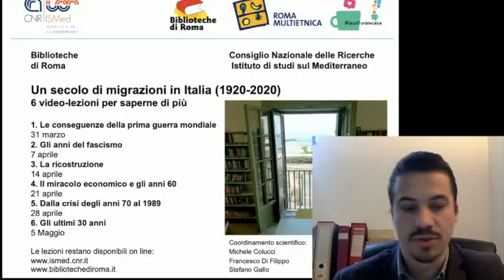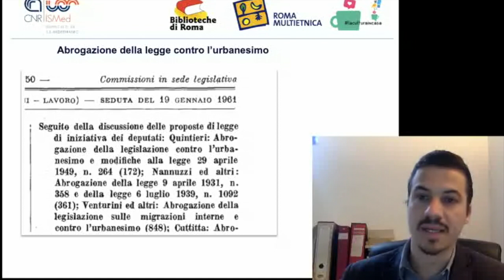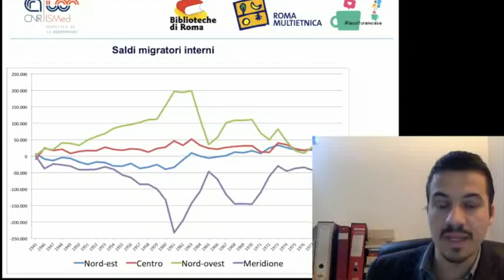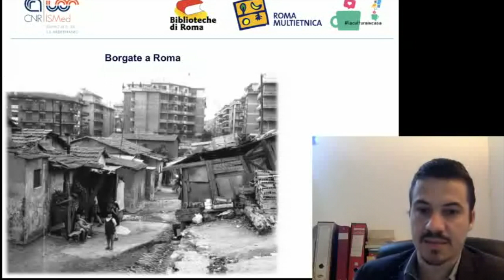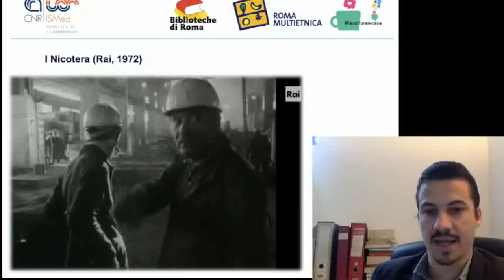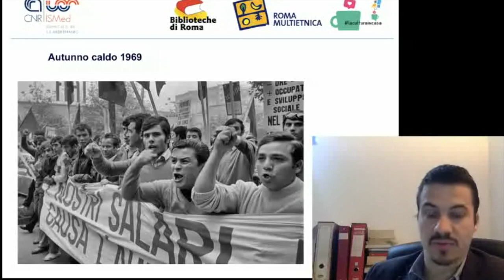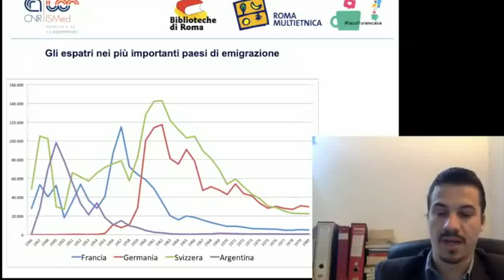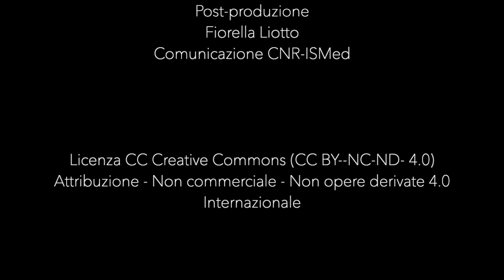Un secolo di migrazioni in Italia (1920-2020) - 4/6 - Il miracolo economico e gli anni 60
Un secolo di migrazioni in Italia (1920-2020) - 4/6 - Il miracolo economico e gli anni 60 - Stefano Gallo (CNR-ISMed)

La quarta lezione del ciclo affronta il periodo tra il boom economico e la fine del decennio ’60. Sono gli anni della grande migrazione interna tra Meridione e Centro-nord, dell’affermarsi della società dei consumi e del declino della civiltà contadina. Gli immigrati interni ebbero un ruolo importante in questo processo e nella richiesta di nuovi diritti che toccò l’apice con l’Autunno caldo.

Stefano Gallo (CNR-ISMed) esplora le varie caratteristiche delle migrazioni di questo periodo, dall’abrogazione delle leggi contro l’urbanesimo alla diminuzione delle emigrazioni verso l’estero, per concludere con l’avvio di una nuova forma di migrazione: l’ingresso di lavoratori stranieri.

IL CICLO DI LEZIONI. "Un secolo di migrazioni in Italia (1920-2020)" è un ciclo di lezioni dedicate alla storia delle migrazioni, organizzate dal CNR-ISMed e da Biblioteche di Roma. L'idea nasce nel marzo 2020, nel pieno delle restrizioni legate all’epidemia del Covid-19, per continuare a raccontare la storia anche da casa. Un'opportunità per studenti, insegnanti, lettori, ricercatori, semplici curiosi, che possono confrontarsi direttamente con gli studiosi esperti della materia.

Perché cosa sappiamo sulla storia delle migrazioni in Italia? Quando, come e perché sono emigrati all’estero i cittadini italiani? Da chi e come è composta l’immigrazione straniera? Quali sono le principali traiettorie delle migrazioni interne?

IL PROGRAMMA

31 marzo 2020: Le conseguenze della prima guerra mondiale
7 aprile 2020: Gli anni del fascismo
14 aprile 2020: La ricostruzione
21 aprile 2020: Il miracolo economico e gli anni 60
28 aprile 2020: Dalla crisi degli anni 70 al 1989
5 maggio 2020: Gli ultimi 30 anni